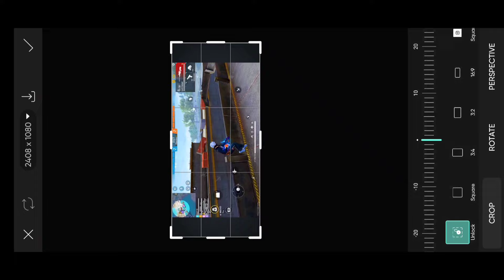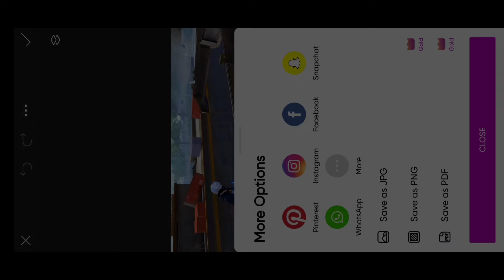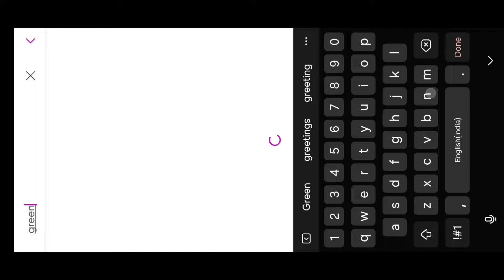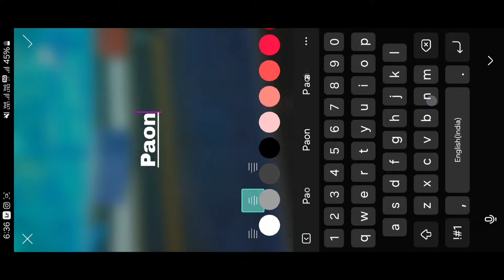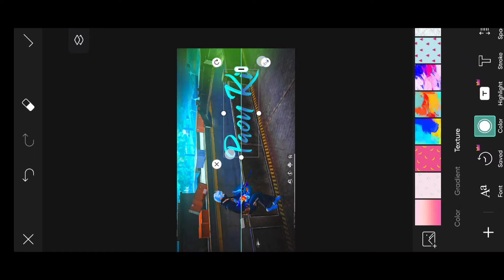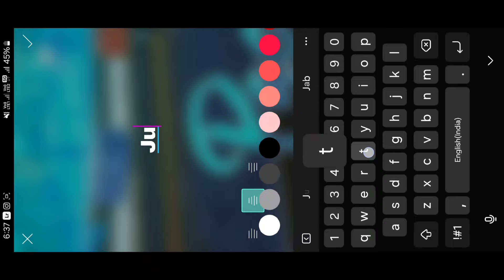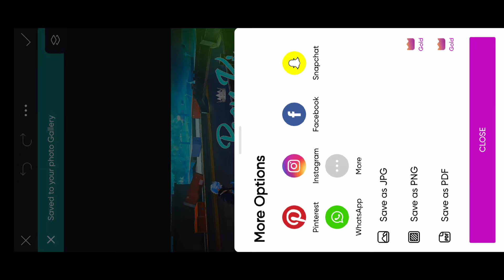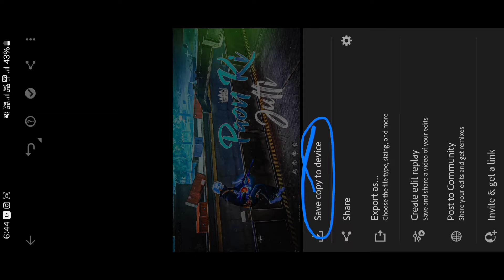How To Make Thumbnail Like 1410 Gaming | @1410gaming Jaisa Thumbnail Kaise Banaye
About This Viedo👇

Hey guys! In this video I will so that how to make thumbnail like 1410 gaming | 1410 gaming jaisa thumbnail kaise banaye | 1410 gaming thumbnail editing | 1410 gaming video editing kaise kare | 1410 gaming video editing | 1410 gaming gameplay pack | free fire new video editing | 1410 gaming editing tutorial | ff thumbnail pack download | ff thumbnail kaise banaen
Your queries 💡

Download Png ✅

1. Picsart
2. Lightroom

Hashtags ✅

Suggestions:-

How To Make Thumbnail Like @1410gaming | 1410 Gaming Thumbnail Editing | Free Fire Thumbnail
1410 gaming thumbnail editing | ff thumbnail editing | free fire thumbnail editing
free fire thumbnail edit | 1410 gaming thumbnail | 1410 gaming video editing

picsart thumbnail tutorial
picsart thumbnail kaise banaen
picsart thumbnail editing free fire
picsart thumbnail editing ff